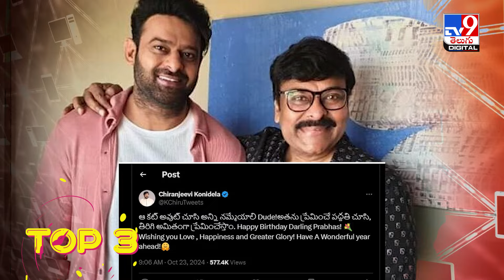TOP 9 ET: ప్రభాస్‌ ఫ్యాన్స్‌కు మరో గుడ్ న్యూస్|సూర్య, అమీర్‌తో.. అల్లు అరవింద్ పాన్ ఇండియా సీక్వెల్?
ప్రభాస్‌ బర్త్‌ డే ! ఆయన ఫ్యాన్స్‌కు పండగ డే! ఆయన హార్డ్‌ కోర్ ఫిల్మ్ ఫ్యాన్స్‌కైతే ఎగిరి గంతేసే డే! ఎందుకంటే ప్రభాస్ సినిమాలకు సంబంధించిన అప్డేట్స్  వరుసగా వస్తున్నాయి కనుక. అయితే ఈ వరసలోనే ఎవరూ ఊహించని ఓ అప్డేట్ వచ్చింది. ప్రభాస్‌ మోస్ట్ అవేటెడ్ మూవీ సలార్ 2 సినిమా షూటింగ్ స్టార్ట్ అయినట్టు ఓ న్యూస్ బయటికి వచ్చింది. అంతేకాదు దాదాపు 20 రోజులు కొనసాగే ఈ షెడ్యూల్‌లో తొందర్లో ప్రభాస్‌ కూడా జాయిన్ అవుతాడని ఓ టాక్ ఫిల్మ్ నగర్లో చక్కర్లు కొడుతోంది. ఇక టాక్ అండ్ న్యూసే ఇప్పుడు ప్రభాస్‌ ఫ్యాన్స్‌ను మరింత ఖుషీ అయ్యేలా చేస్తోంది.